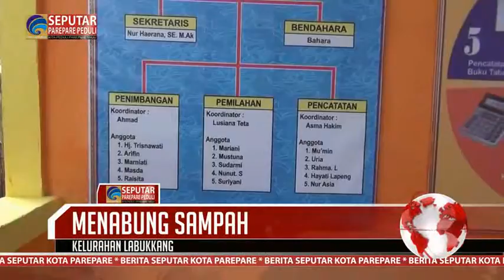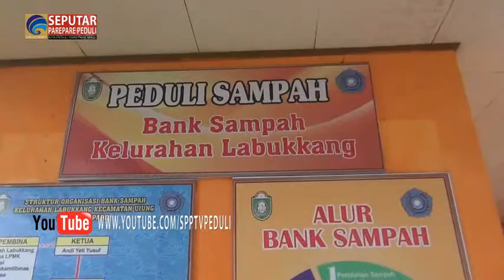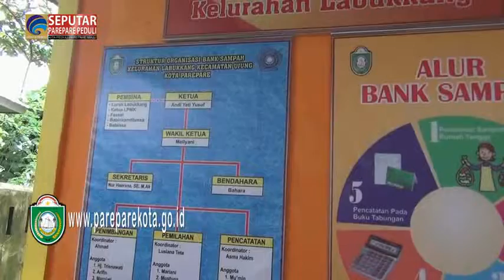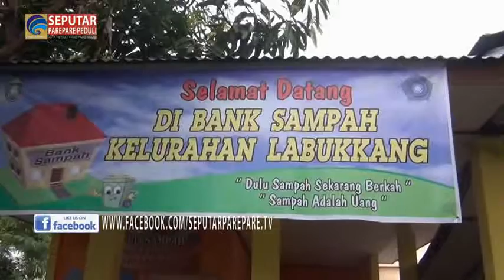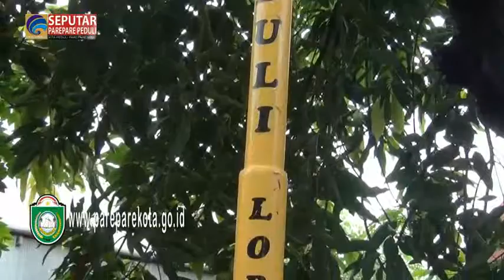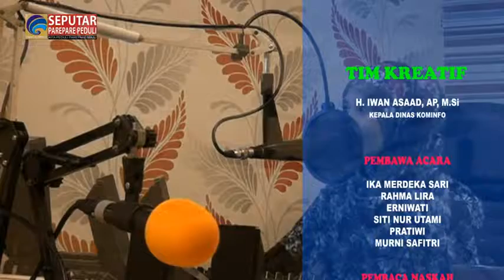SPP 22 01 2016 MALAM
1. Menabung Sampah
2. Inovasi Peduli Lorong
3. Kartu Identitas Anak